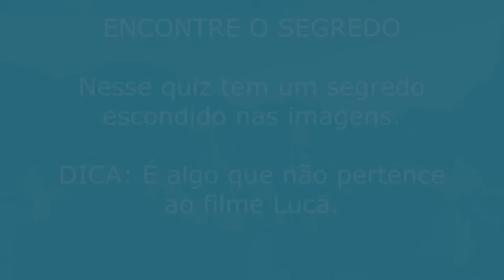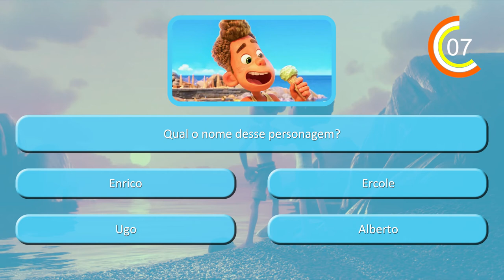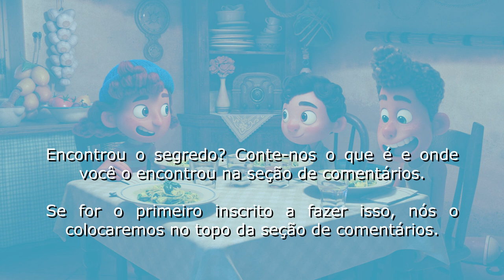Luca Quiz (2021) BR - Parte 2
Luca é um filme de animação digital estadunidense de 2021, dos gêneros amadurecimento, comédia e fantasia, produzido pela Pixar Animation Studios e distribuído pela Walt Disney Studios Motion Pictures. O filme é dirigido por Enrico Casarosa em sua estreia na direção de longas-metragens, escrito por Mike Jones e Jesse Andrews, e produzido por Andrea Warren.

Encontre o segredo escondido neste quiz. Diga o que encontrou na secção de comentários.